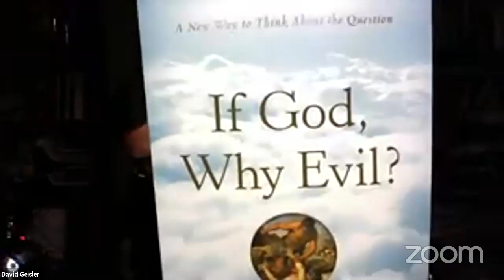NGIM Live Stream Discussion - God, Evil, and the Coronavirus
How can there be a God if there is so much evil and suffering in the world right now? Join the staff of Norm Geisler International Ministries in this discussion.

FEATURED STAFF
David Geisler - President and Co-Founder
Raymond Kwan - National Director, Singapore
Brian Henson - Director of Youth Apologetics and Evangelism
Thomas McCuddy - Director of the Norm Geisler Institute
Don Deal - Director of the 12 Points Certification Program

RECOMMENDED RESOURCES
If God, Why Evil? book by Norm Geisler

"If God Exists, Why Is There Evil?" video lecture by Norm Geisler (start at 22min)

FREE WORKSHOPS
Knowing God - Who is God? What is God like?